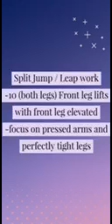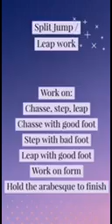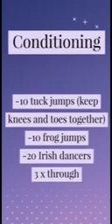Devo/Pre-Comp- Week 5/day 1